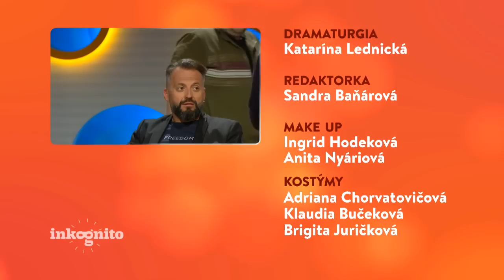Tajný hosť Zdeněk Godla (INKOGNITO)